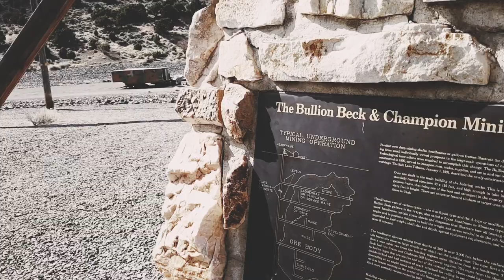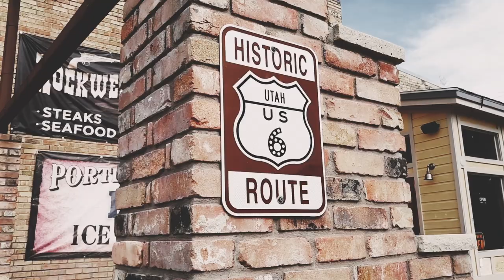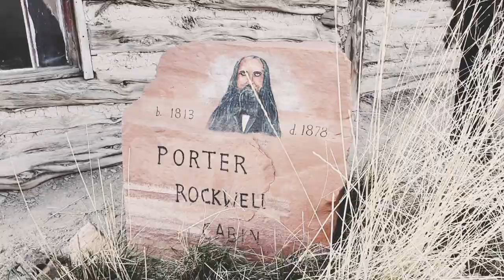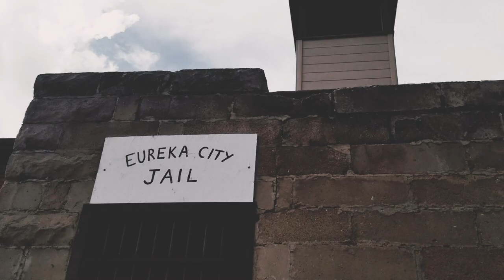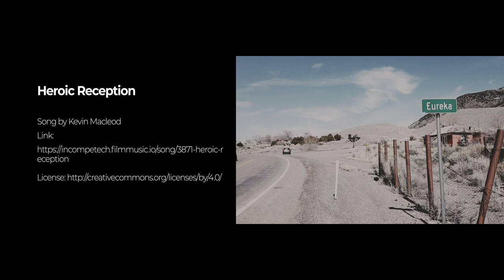Mining Ghost Town: Eureka Utah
Eureka is a charming old mining town on the way to Little Sahara sand dunes. When I visited here recently not much, if anything, has changed over decades. There is a restaurant, a thrift shop, and a biker gift shop that is open and that is it. The rest of Main Street still has existing old buildings that are vacant and in disrepair. There is still quite a lot to stop and see while passing through.

• a walk along Main Street and view all the old buildings
• Porter Rockwell's log cabin
• a stop for a beverage at the Gas Hole
• the old town jail
• Tintic Mining Museum

I recommend taking a moment and explore an aerial view using Google Maps. Here is a link on the map

Song: Alison
Artist: Audionautix

Song: Prelude No.8
Artist: Chris Zabriskie